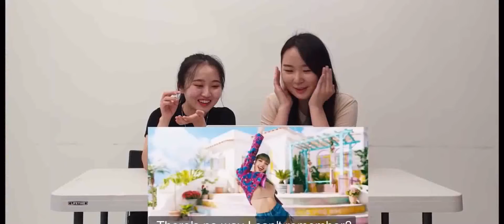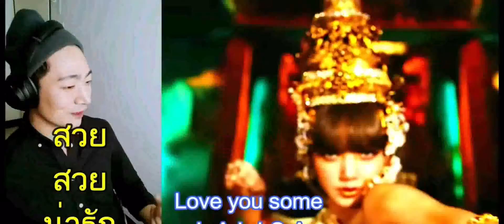Reaction- LISA 'LALISA' MV ฉากชุดไทยที่คนทั้งโลกตะลึง และอึ้ง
Thank  you for video clip every one.
- Akil Cox
- Step by Step ID
- isdro
- Ryan & Tiana
- kpop Mom
- JK Bros
-.Ja Diaz
- DMT Studio Taipei official
- Kai Mastro
- Deacs
- 알렉스티비ALEXTV
- SHERO
- Lady Rei
- Emloo:3
- Brit K-pop Reacts
- Jordan Orme
- 쩨와TV JYTV
- CRAVIN’ OFFICIAL
- 프론팅 FRONTING
- MrSammyCam
- Mike Grageda
- STARBURSTSYNERGY
- RACHELYEWON
- Anthony Ray
- Atachaholic
- CADZ Crew
- PBS Tea
- Joshua Decena
- Crypt
- Radostina Petrova
- Jus’2 React
- Caitlin Benson
- Seoul Connection
- Cousins React PH
- JREKML
- Minds Of The Future
- ItsRAFFY!
- Half Blood
- Cup Holders
- George Hollins
- Scott Kozdra
- FO Squad Kpop
- OG KPOP STAN
- Blaring TV
- Shrinkhal
- Zean Lim
- RT TV
- Alphiandi
- Captain Korea
- Graysplays
- Simba Reacts
- pia & mercedes
- MUSA LOVE L1FE
- XIWEOL SHOW
- Global Gio Reacts
- TL Anny
- Jeff Avenue
- 동균재널 Gyunnee Chanel
- Mickey Dubb
- เกาหลีJAY
- Jessica Ahlberg
- HipeVisioN
- itsANDYandJAS
- PLAYSIX
- RasengangWorldWide
- Reacting With Crys